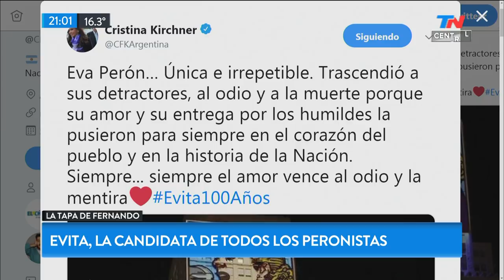Cristina, Massa y Urtubey se "apropiaron" de Evita